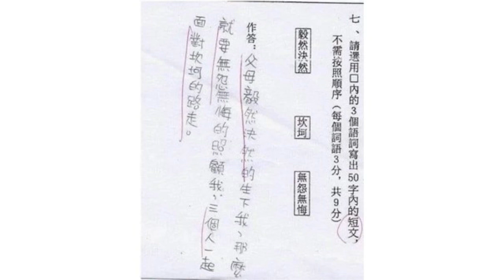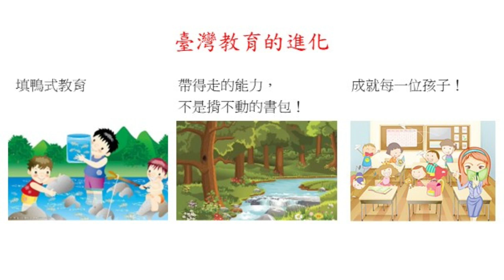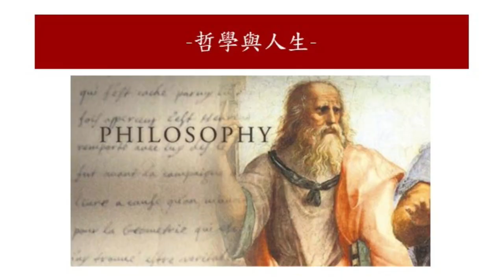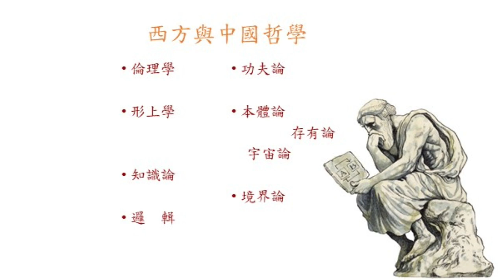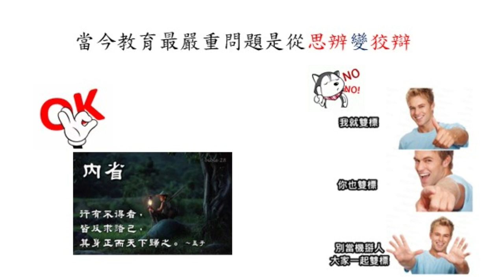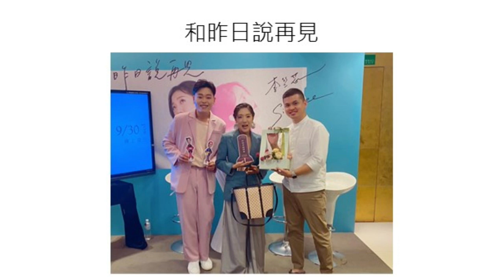LiFE PLUS ep 26 上課的目的是下課，那麼人活著的目的是什麼？死亡是上天給人最公平的事，我們該如何面對死亡呢？(丁國翔生命教育課程實況記錄）